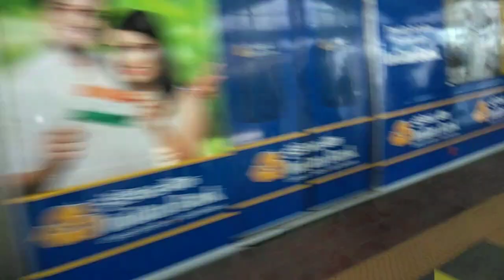Shopping Vlog-Brand Factory-by Nk.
All Rights So Whatapp's People It's Your Boi Nilesh Kharvi Back Again With The New Video. In This Video We Are Going To Brand Factory.In this video I had shown u this mall.this is an awesome place to buy clothes .the prices are very low and there are many offers throughout the year.(the video is lacking coz of some technical issues so plz ignore it).

Brandfactory Add-Times Square, Next To Barbeque Nation, Marol, Naka, Andheri, Maharashtra 400059